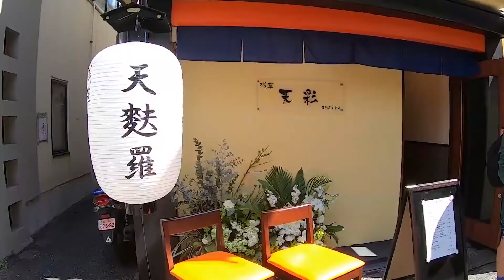Japan Food Challenge #204 Australian couple enjoys Tempura in Asakusa, Tokyo!!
Australian couple enjoys Tempura in Asakusa, Tokyo!!